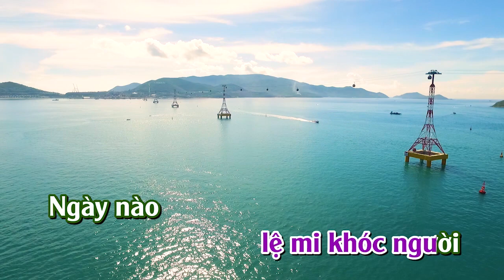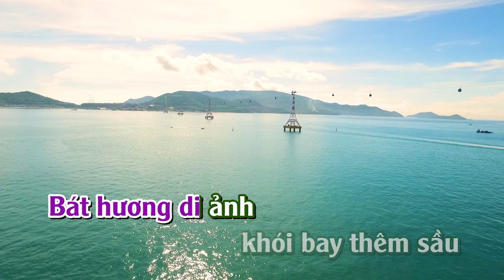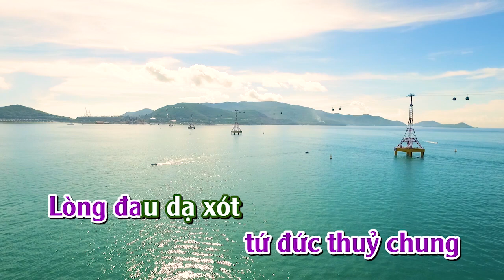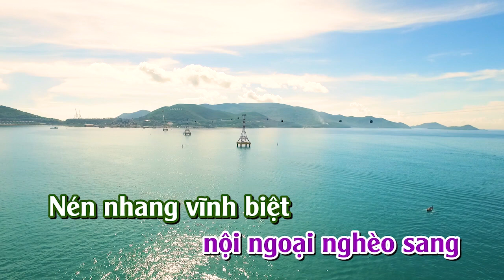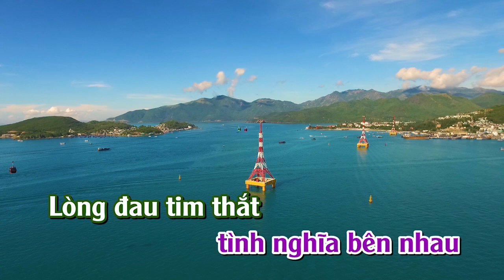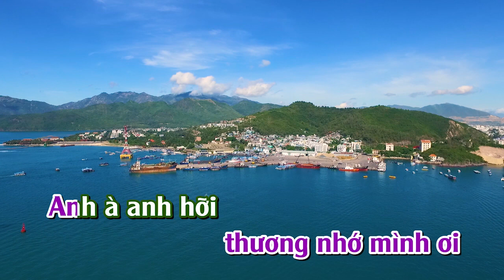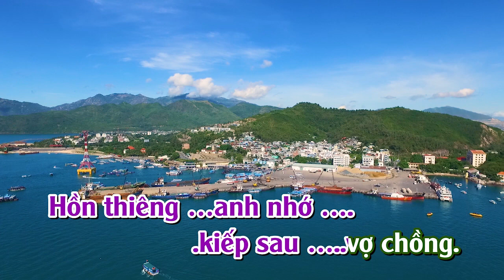ÂM DƯƠNG SẦU !!! PHUONG NGHI KARAOKE PHUNG TRUNG CHINH